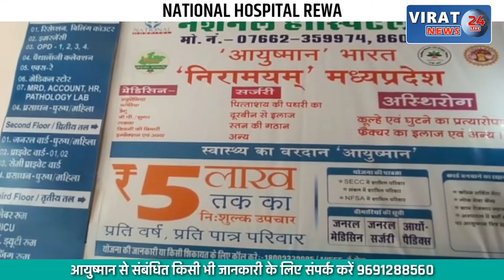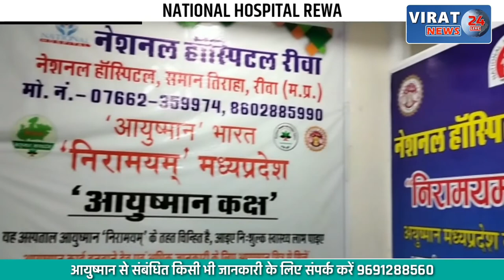हिंदू संगठन ने क्रिश्चियन स्कूल के बाहर मनाई दिवाली; पटाखे फोड़ कर की नारेबाजी, देखें वीडियो !